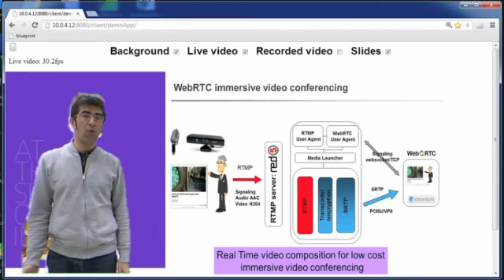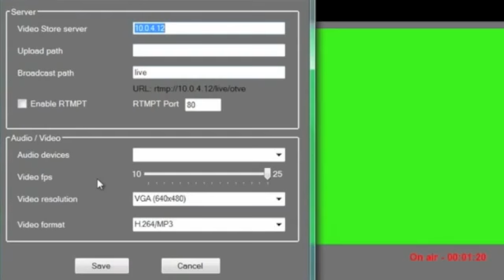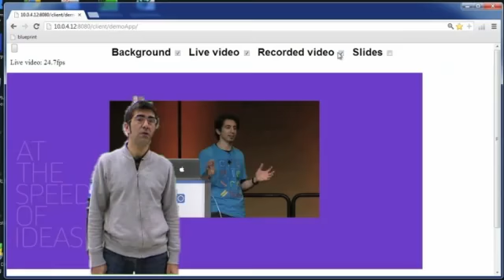WebRTC dynamic video composition on a web page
In this video, Nicolas shows you how WebRTC enables dynamic and client based video composition in a  - Dec 14, 2012